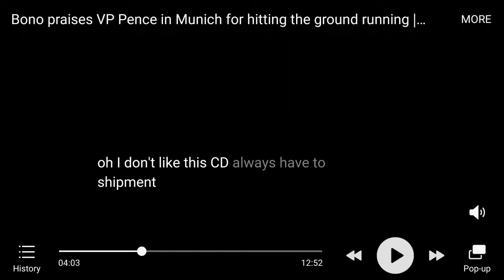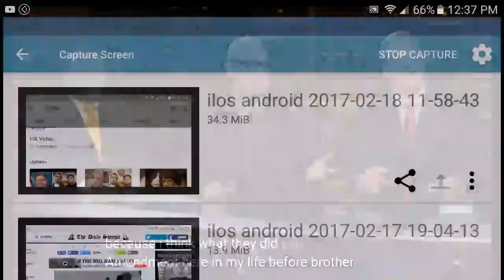Milo told "go f**k yourself" on TV show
What can I say but
LOL

Mark

Weaponized Truth